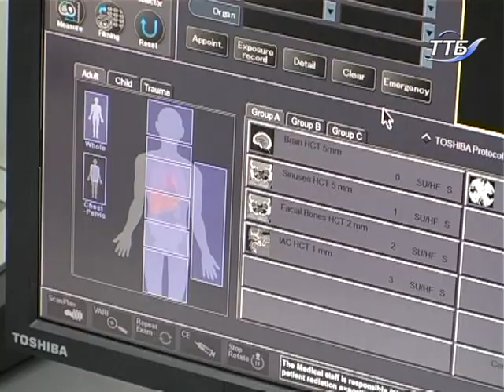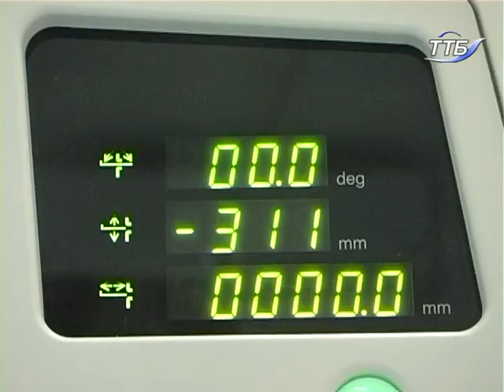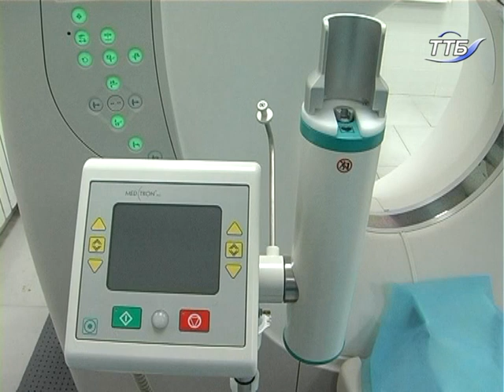У Тернополі встановили унікальний томограф